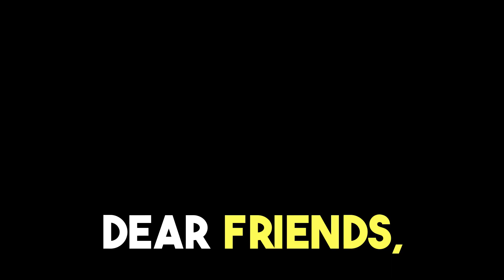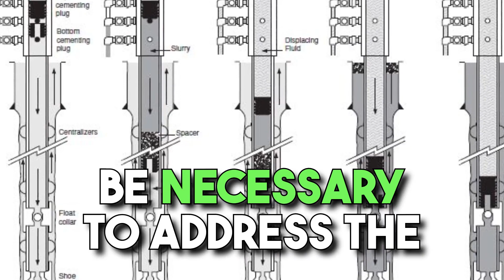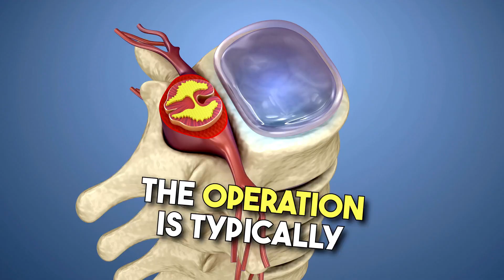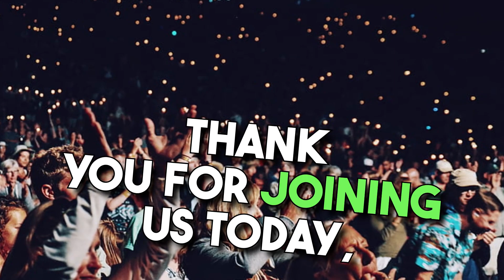"Hemangiomas of the Spine: Dispelling Misinformation and Fear"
Join us as we delve into the fascinating topic of hemangiomas of the spine. This common phenomenon often leaves individuals feeling perplexed and anxious due to the abundance of misinformation and fear circulating about this condition. We understand the concerns that arise when stumbling upon alarming stories online that associate hemangiomas with tumors, cancer, paralysis, and various organ dysfunctions. There are contraindications.
Before applying the recommendations and tips from the video, you MUST consult your doctor!